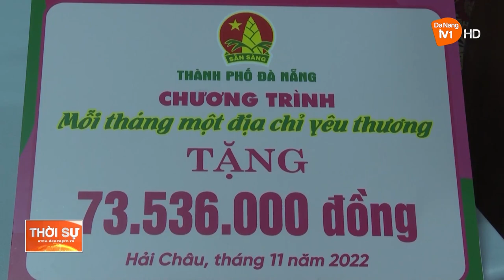TĂNG CƯỜNG HỖ TRỢ, CHĂM SÓC SỨC KHỎE TRẺ EM